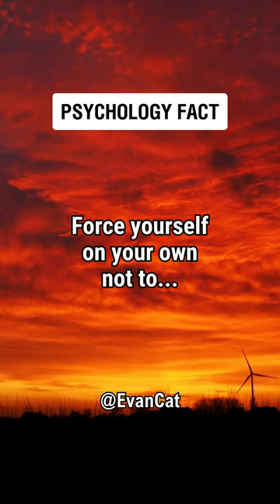Force yourself on your own not to...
✨ Got yourself tired of breaking up and having lots of misunderstandings with others?
💑 You don't have to live that way any longer. 🎥 Start Mastering Your Relationships Here & Now

🌟 Fact That Resonates: Uncover this psychology fact that will reshape your understanding of human behavior. Gain insights that will not only captivate your mind but also empower you to navigate life with a deeper understanding of yourself and others. 💡🤯

❣️💥Here is your once in a lifetime chance to make your relationships the best you ever had:

Your path to a better life begins with a single click. 🌱🌟

"Force yourself on your own not to...", produced by Evan Cat, Your Best Life Coach, Public Speaker and Consultant Psychiatrist & Psychotherapist.

🕸️Find this short in the original article and get much more self, time and life-management effective tips

💪 Practical Psychology Tip: It's not just theory; it's actionable advice! Learn a practical tip rooted in psychology that you can implement immediately to improve your life quality. Empower yourself with tools to navigate challenges and nurture positive mental well-being. 🌈💪

👺🤖🧜‍♀️Created for you and your needs in mind, Evan's Tales are interesting and cute stories offering insight and help to understand and resolve any ongoing issues and get rid of troubles and concerns.
🙌🧛💃Have a look at these tales yourself, and visit Evan's Tales YouTube playlist or Evan's web.

💝🙆Get access to a myriad of life-changing tips and motivating thoughts visiting a wide range of online resources to get the most interesting, helpful and effective advices and techniques for you to make your life the best you can have!

📖 🎞️⚖️Quote for Reflection: Be inspired by this powerful quote from a renowned psychologist that transcends time. Let these words resonate and guide you on your journey towards personal growth and a higher quality of life. 📚💬

🐴Life May Sometimes Be Good For Some.
🦄Let Evan show You How You Can Always Make Yours Great!
🏇🏼Ready to Master Your Life?

🪞🚶‍♀️Evan can guide you towards developing a much better relationship with your own self. Speaking about relationships, Evan created an online video course with clear, practical and strong guidance on how to understand, improve and master all your relationships.

👉👩‍❤️‍👨🥂Ready to Go for the Best Relationship You Ever Had?

😀😁😊Improve your life and your life quality, appreciate yourself and your time, get insight and master your self-awareness, develop self-appreciation, understand and apply self-respect and enhance your self-confidence with Evan's concise, concrete and clear tips having all your questions answered,

🚀 Embark on a transformative journey with our viral YouTube short! Dive into the fascinating world of psychology and discover a mind-blowing fact, an inspiring quote, and a practical tip that can revolutionize your life and enhance your overall well-being. 🌐🧠

✍🏻👀Take advantage of more tips and answers to your questions including more videos and more tips:

🚀♨️Connect with Evan on social media to join a world community full of thoughts, questions and answers for you!

🙋‍♂️JOIN EVAN.

#️⃣If you need advice or have a question, the best way to reach Evan is to tag him on social media and use the hashtag